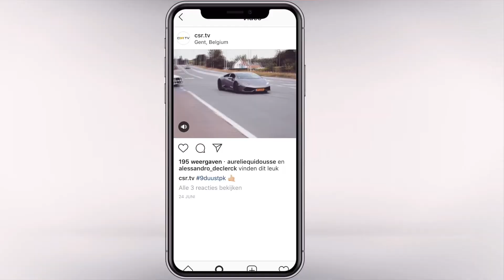Supercars leaving - Cars Connecting People Bruges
Cars Connecting People is a supercar tour for charity. The goal is to collect 20.000 euros for children with a mental disorder. In this video you can see most of the participating cars leaving the car dealership (Ottoz NV) at Bruges.

For more information about Cars Connecting People check their Facbook event For suggestions, ideas or collaborations, please send an email to .

Thumbnail by @louis_vdb1